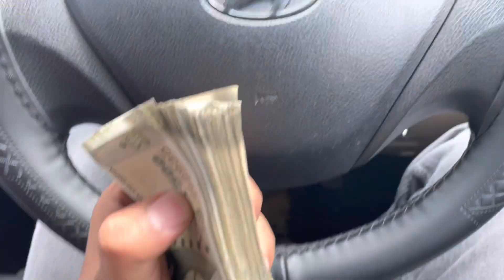Aaj Ka Din Bhut Bura Gya 😢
365-14days

Tata
Bye bye 👋
Sab Apna Khyal Rakhna
Tho Milte hai Next Video Mai

fir milte hai next video mai